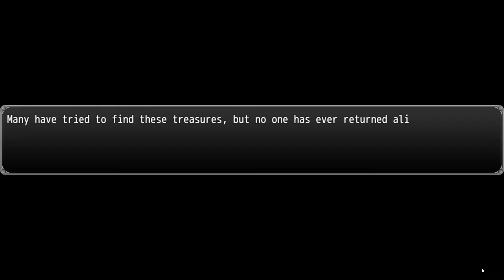Quest: Escape Dungeon - Full Walkthrough [Adventure/Quest/Puzzle for the whole family]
Part action-adventure game and part puzzle game.
Quest: Escape Dungeon is filled with a great many various mechanics and tasks
There are some elements included like keys and chests. The puzzles and enemies are simple enough.
This is certainly a game can be enjoyed by kids and adults.